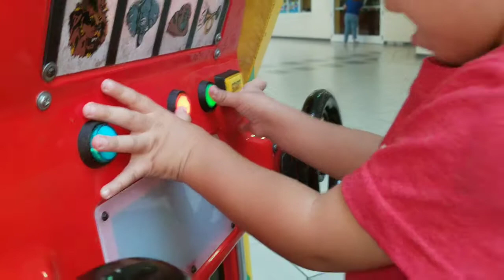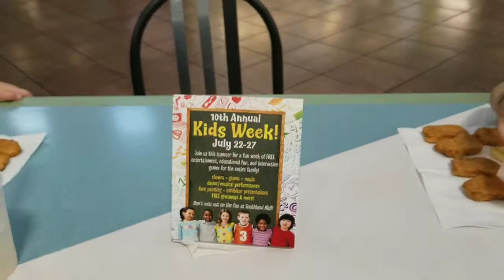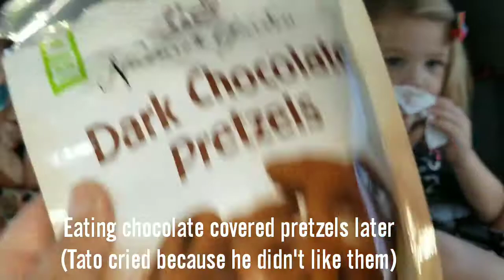Maya&Lukas go mall hopping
The twins ride a Merry-go-round for the first time. Luke gets a T-rex plushie. Mom gets a (very short) break.